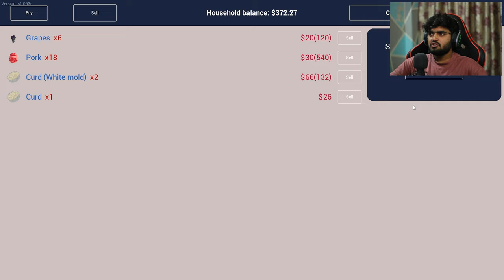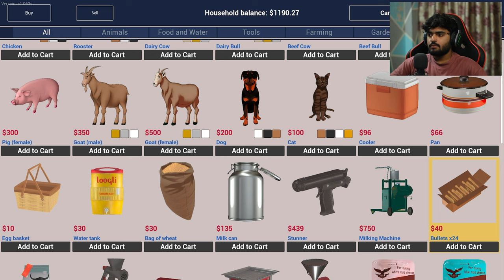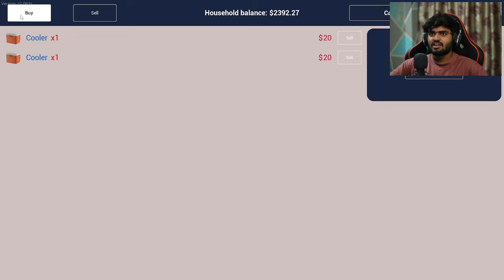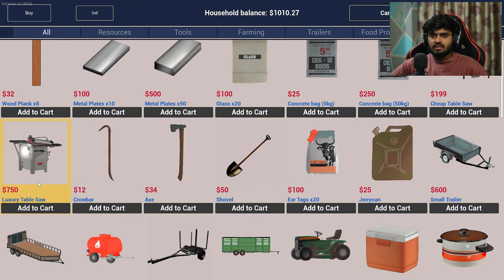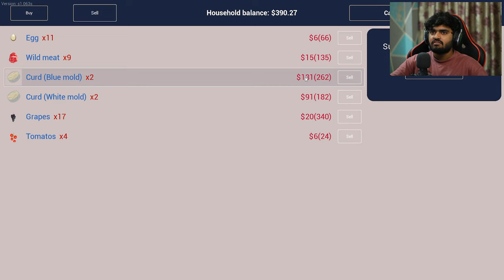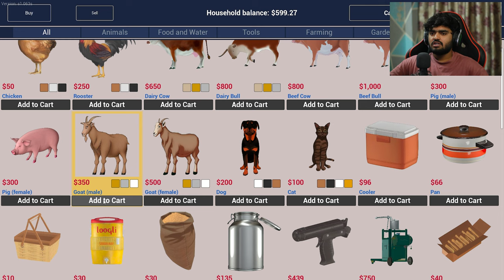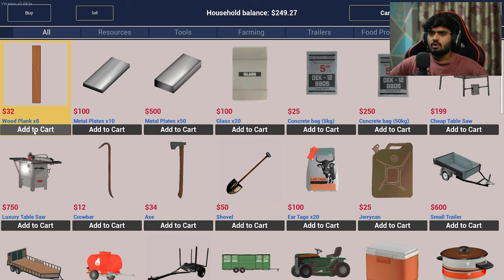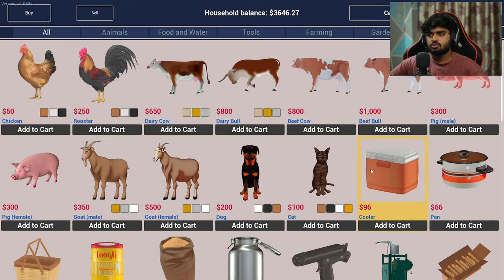I RUINED MY RANCH | RANCH SIMULATOR #9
I RUINED EVERYTHING | RANCH SIMULATOR #9